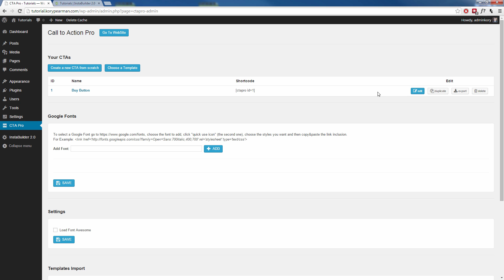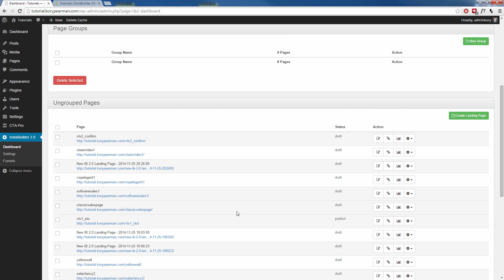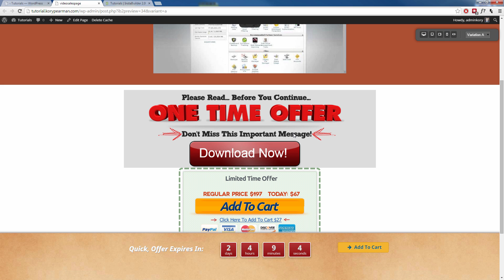InstaBuilder | How To Use Shortcode‏s